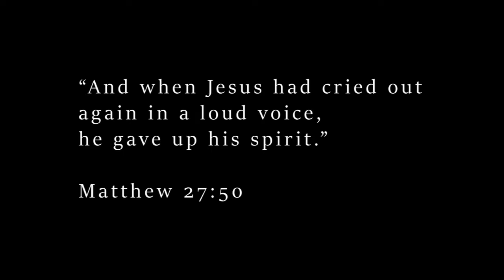Real Jesus Real Life and Real Death